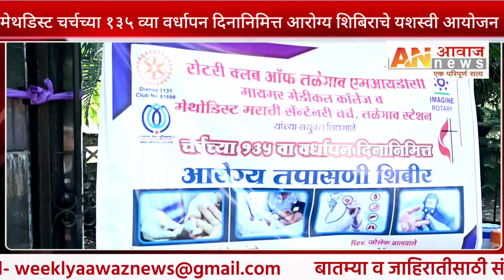तळेगाव दाभाडे: मेथडिस्ट चर्चच्या १३५ व्या वर्धापन दिनानिमित्त आरोग्य शिबिराचे यशस्वी आयोजन